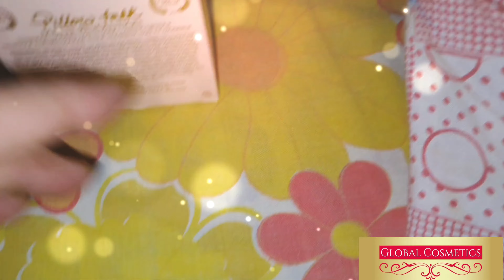Charlotte Tilbury The Award Winning Starter Kit Unboxing | Review | Swatches | Global Cosmetics